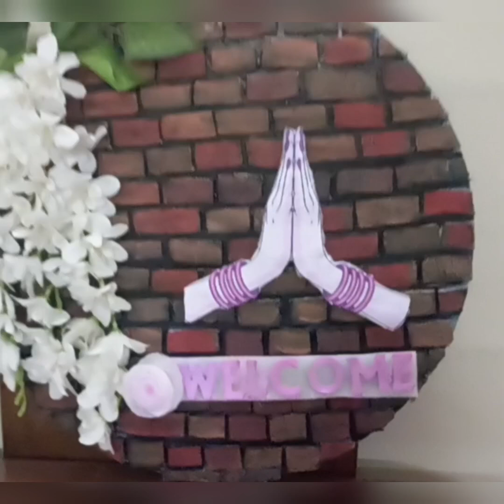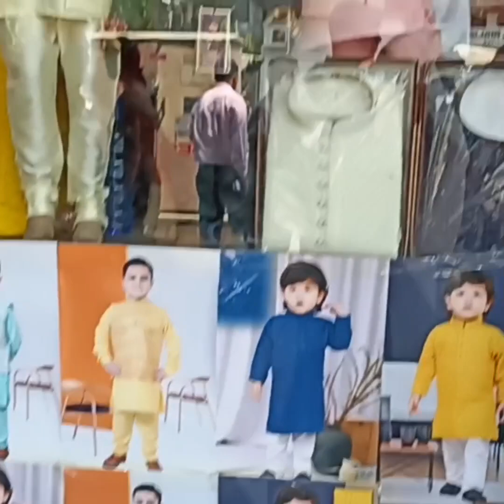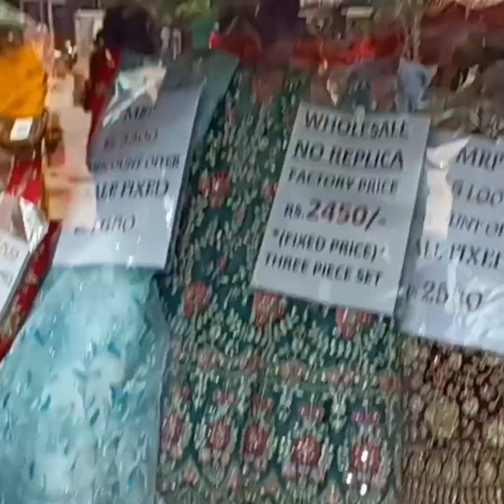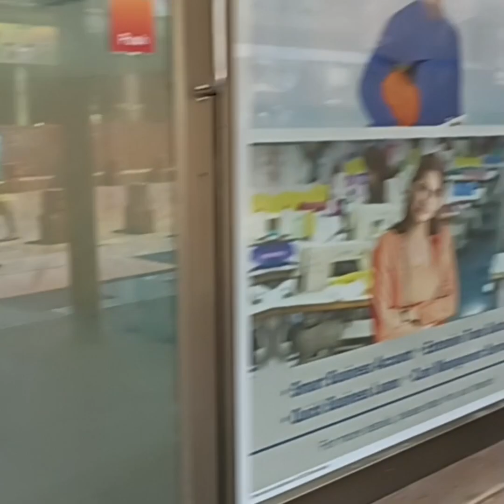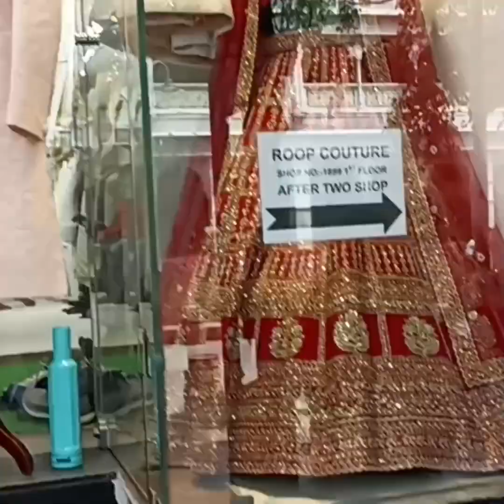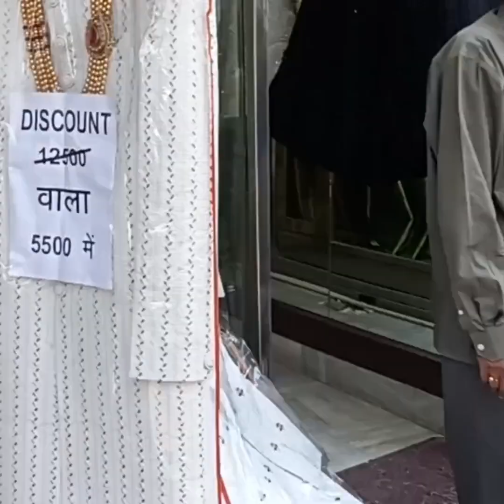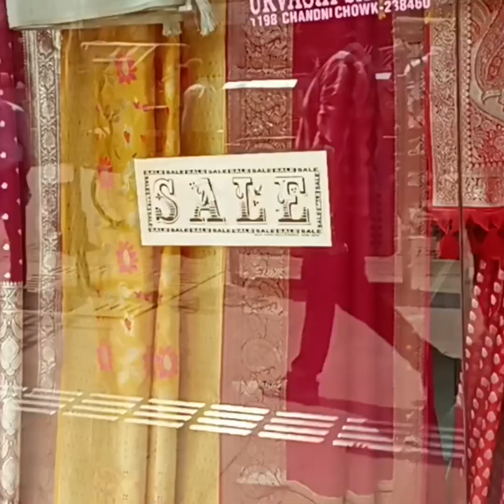Chandni Chowk market Delhi delhi Chandni Chowk market wedding collection shopping